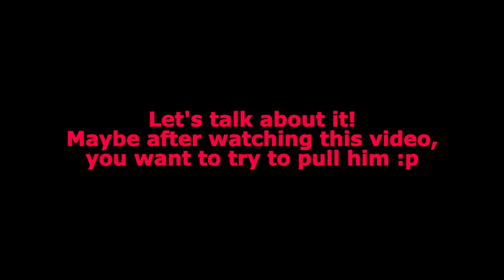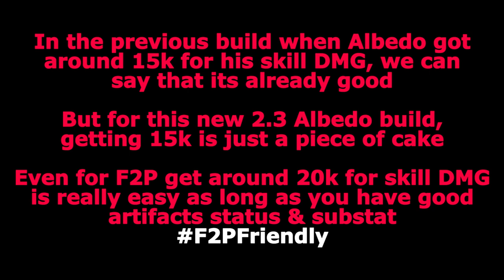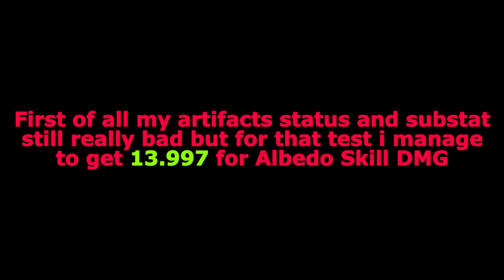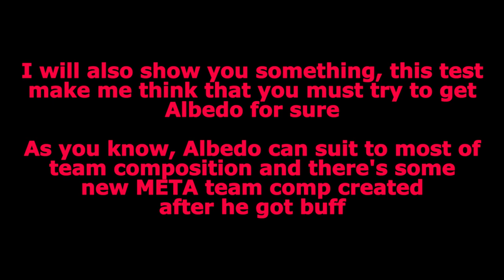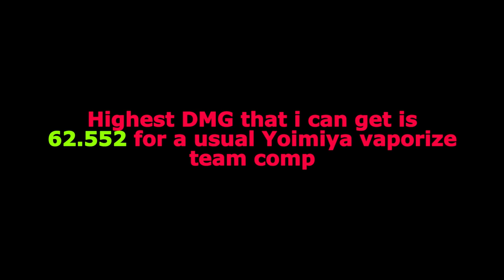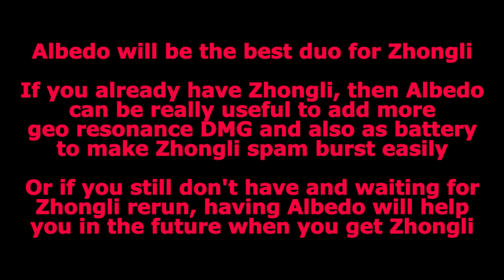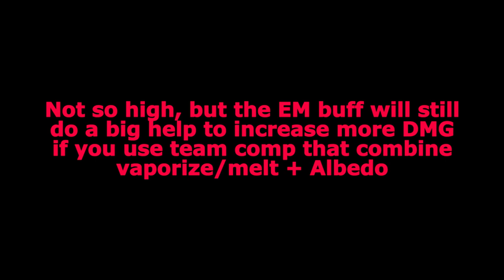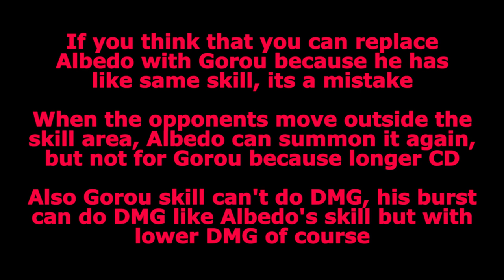WHY YOU SHOULD NOT SKIP ALBEDO THIS TIME! - GENSHIN IMPACT #213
Beware! After watching this video maybe you want to pull Albedo :p
Some things to consider before skip Albedo banner this time!
In Genshin 2.3 Albedo is so different!
Very powerful and become more and more great support that can suitable to many team composition!
or Top-up Genesis Crystals to UID: 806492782 (Asia)
Chapters:
0:00 Opening
0:36 Albedo Buff on 2.3
1:31 Cinnabar Spindle vs 5-Star Sword
3:20 Vaporize vs Allbedo Team Comp
5:10 Zhongli & Albedo Best Duo
6:18 Albedo EM Buff DMG Comparison
7:27 Albedo Skill DMG Showcase
8:37 Albedo Burst DMG Showcase
9:06 Conclusion
9:48 Ending